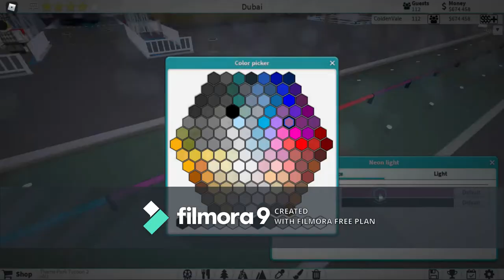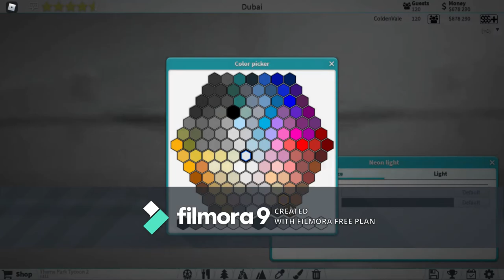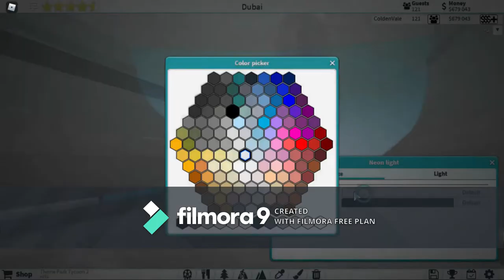ROBLOX - Theme Park Tycoon 2 - Speed build Dubai Moving Fountain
USERNAME: ColdenVale